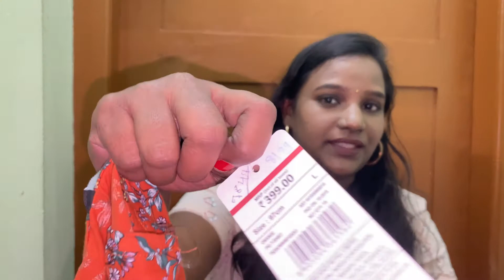Affordable Ajio Haul in Tamil || Ajio 5 Tops Each 120 Rs. only || Fig, Teamspirit & Rio Brand Tops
Hi Everyone !

With Love,
Needhi SP.